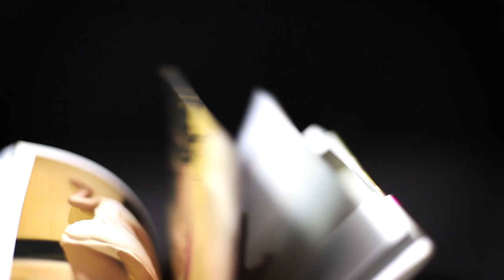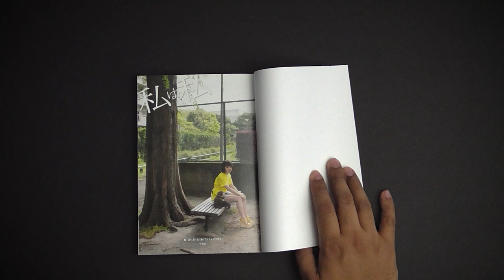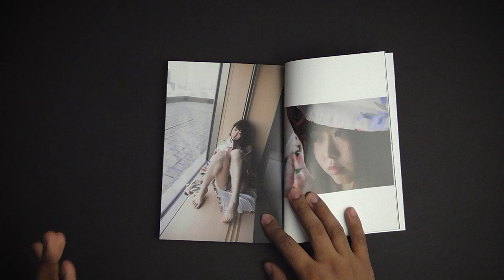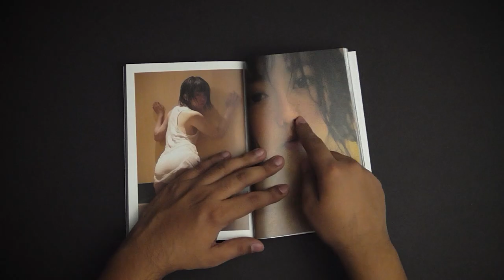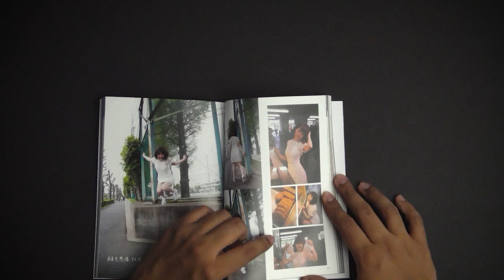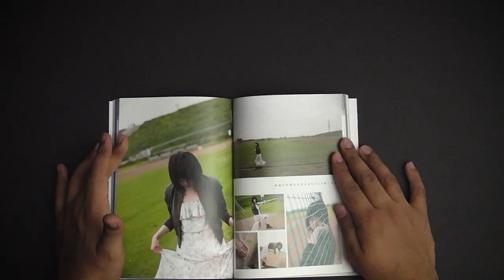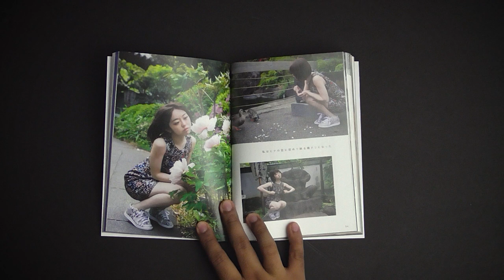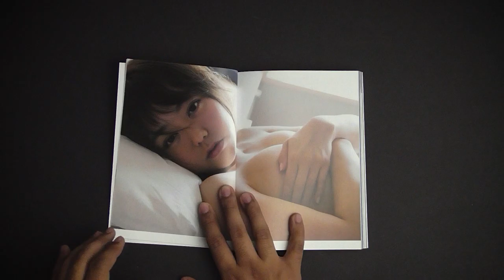Minegishi Minami's Photobook Watashi wa Watashi - Photographer Critiques - 峯岸みなみ 私は私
I critique the photobook from AKB48 girl Minegishi Minami ( 峯岸みなみ ) called 私は私 or in English Watashi wa Watashi. I review it from the point of view of a photographer and less as a fan, so it is more of a critique of the photos and the book as a whole. There are many great photos in this photo book as well as bad. I will go over things such as lighting, posing, locations, mood, as well as editing. The book it 1000 times better in person than it is in scans and online so I recommend picking it up if you are a fan.